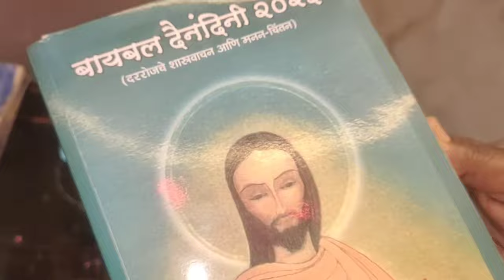Sr Blanci holy pray/pray for us.